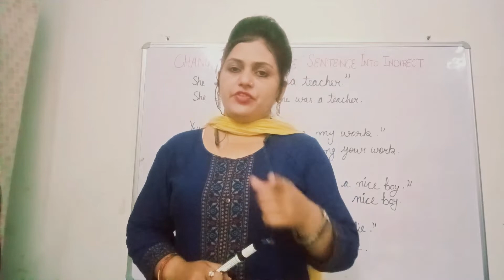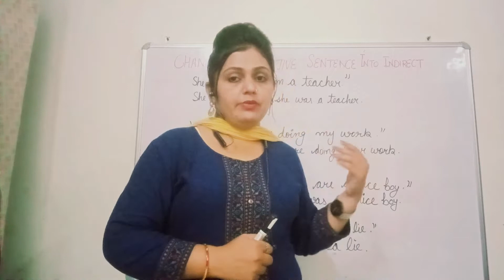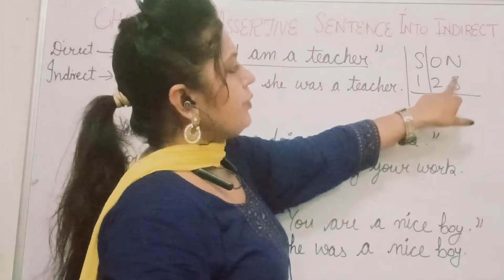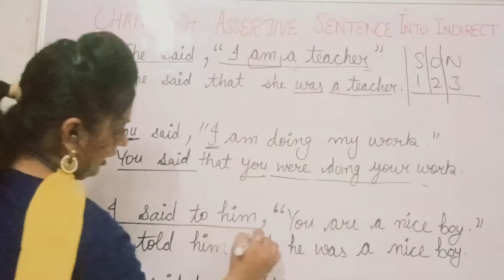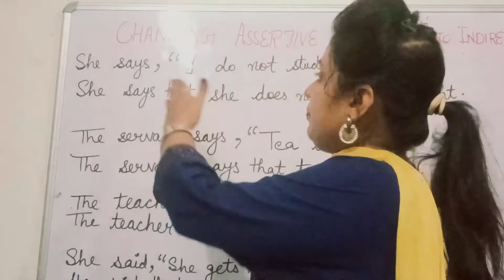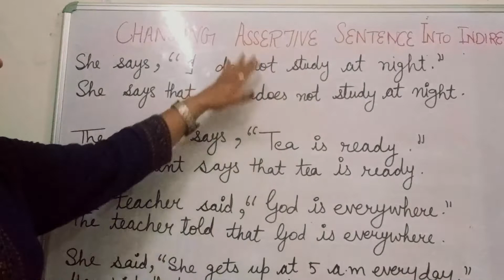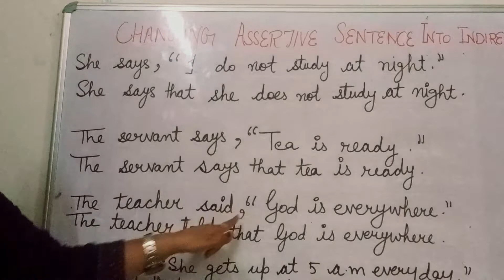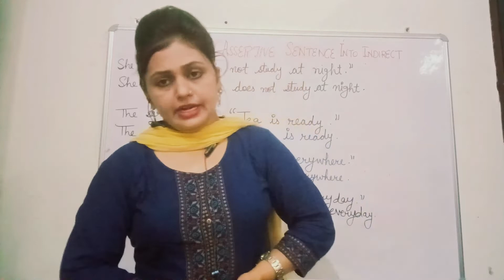Convering Assertive Sentences Into Indirect | Basic english grammar | Vocabluary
HELLO GUYS:

About: This is a n Educational Channel. Here you can find videos about all topics of English.

Your Tutor:)
miss. Preeti